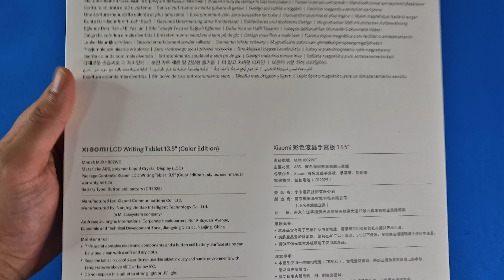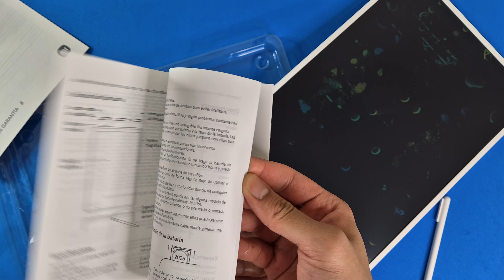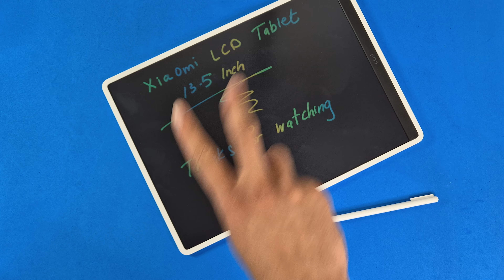Xiaomi 13.5 Inch LCD Drawing Tablet Unboxing | Color Edition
Hey what's good ? Prash here with my unboxing of the Xiaomi 13.5 Inch Color Edition Drawing Tablet. Tune in to see what you can expect right out of the box, plus a little demo at the end.

What did the canvas say to the paint ?
Stop brushing me off.